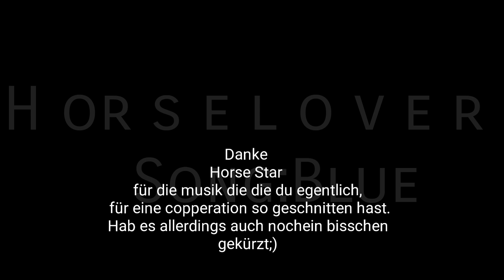Horse music video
Neues video!
Programm:Powerdirector
Von Horse Star gekürzt!wenn ihr das gut findet schreibt Horse star an,fragt sie einfach.

NOT MY CLIPS OR MUSIC!

Lg:Horselover